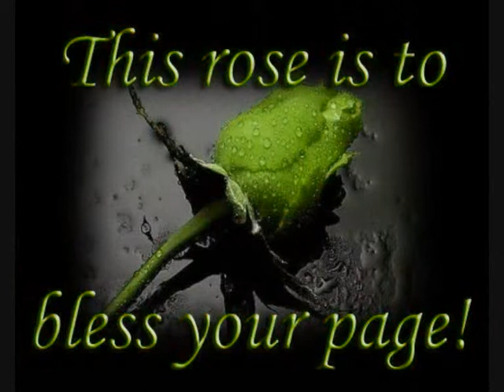mina mina mina